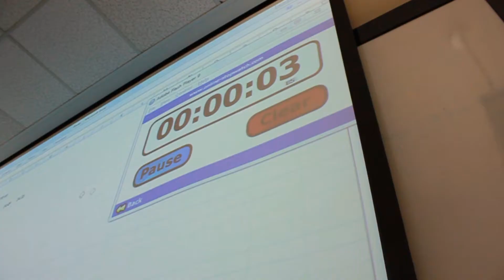All-American Micromouse 2014 Highlight Reel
Highlights of the All-American Micromouse 2014 Competition held on May 4, 2014. Teams from several different UC branches competed to complete the maze set out for them.